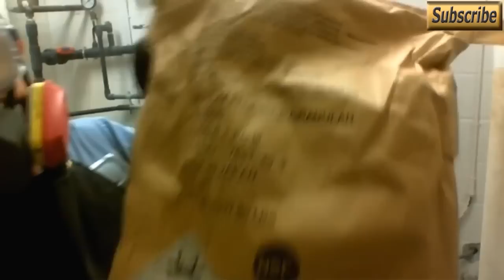SHOCKING EXPOSING FLOURIDE DUMPED IN WATER BY WHISTLEBLOWER HD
Do check out Anthony Antonello great work on his channel and website.

"You are not entitled to your opinion. You are entitled to your informed opinion. No one is entitled to be ignorant."
― Harlan Ellison